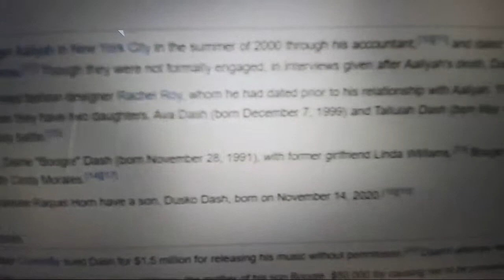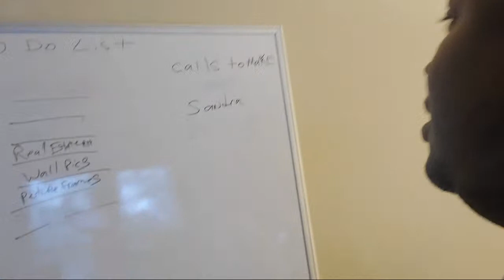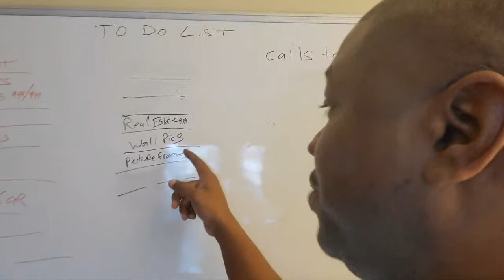Dame Dash Blame Hype Williams For Aaliyah